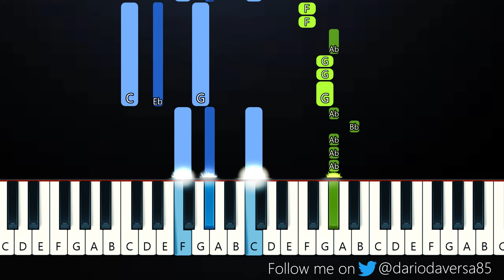Salvatore Ganacci - Talk (Piano Tutorial)